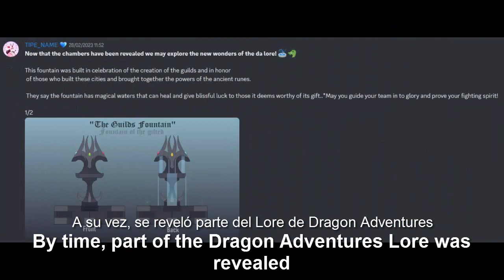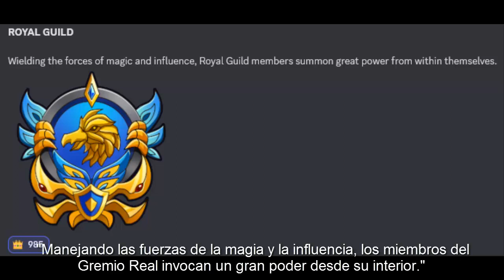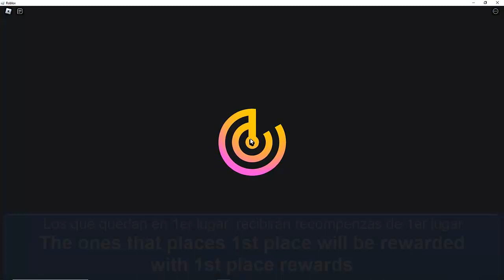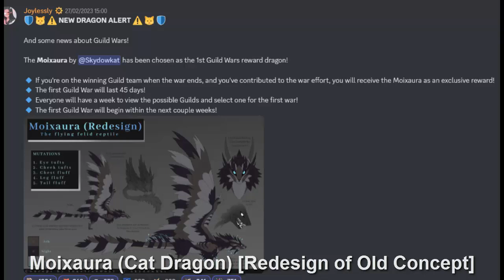The upcoming update is INSANE! New Guild Wars update + exclusive dragon! |Dragon Adventures Roblox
La próxima actualización de Dragon Adventures es EPICA! Estás preparado para ésto? Todo lo que necesitas saber!

The next upcoming update of Dragon Adventures is EPIC! Are you ready for this? Everything you need to know!